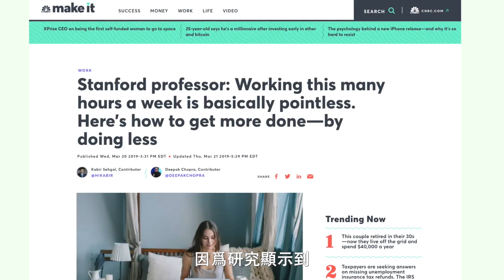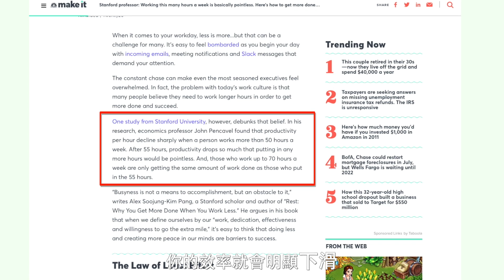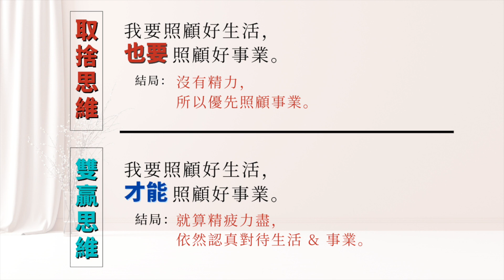給在創業的你，要達到持續的成就一定要有的領悟!｜創業心理學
正在創業或為事業打拼的你，是否也是工作狂？

可是，我今天想以精神科醫師的身份提醒你：“生活和工作要平衡！” 其實是一個 ❌ 錯誤的觀念！

為什麼呢？ 讓我用這支影片來與你解釋！

🔗  影片中提到的網站鏈接【參考】:
📚參考1️⃣：工作效率 → 70 小時 = 55個小時

🎞 影片序列：
00:00     你是不是工作狂？
01:18​     工作&生活平衡 "Work-Life Balance" → ❌ 錯誤的觀念？
01:58     工作效率 → 70 小時 = 55個小時
03:30     工作&生活平衡 "Work-Life Balance"  = 零和博弈
05:40     睡足8小時 → 工作（work） or 生活（life）？
05:59     生活 vs 工作 vs 完整人生

【解放君日記】
📈【開機立頁】部落格創業 • 課程：

（網路創業互助群組：有問題歡迎在這發問）

📍部落格、網站怎麽成功？

【馬上行動】
👇🏻 點擊這裡👇🏻
現在就開始你的網絡創業旅程吧！

✦🎒懶人包：【8 個增加部落格流量的行動貼士】
（這邊我門也做了一個懶人圖，讓你對網路各種賺錢方法一目了然：

✦🎒懶人包【給新手的 網路創業地圖】
網上賺錢不只是寫部落格、當 YouTuber、網紅帶貨或者是做電商。
在這邊我們會和你分享各種你可以樂在其中的賺錢方法。

我在使用的影片拍攝器材（聯盟行銷連結！）：
📷 4K相機 - Panasonic Lumix G7

🎤 麥克風(1) - Audio Technica 2500USB
🎤 麥克風(2) - Rode SmartLav Microphone